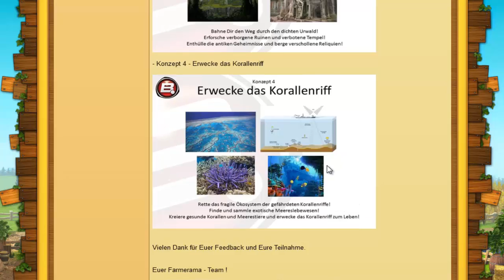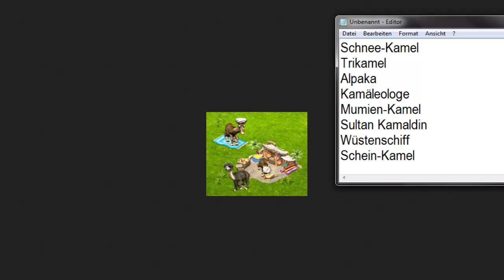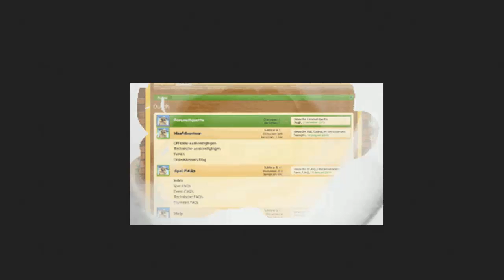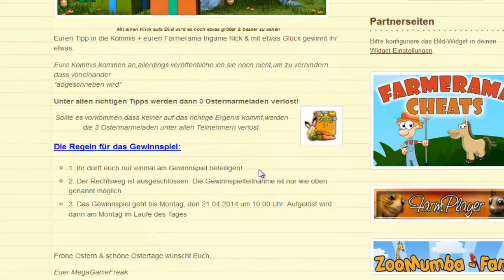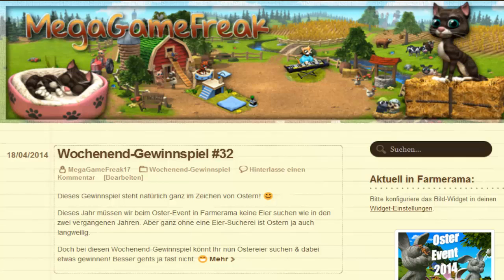Was war los auf meiner Farm,in Farmerama & sonstiges?! #82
Was war los auf meiner Farm?!(Setzlings-Ausbeute,Stand beim oster Event,...)

►Kleine Infos nebenbei ...
Diverse Links:

Bei Fragen,Anregungen oder ähnlichen,einfach in den Kommis oder mich Ingame anschreiben!